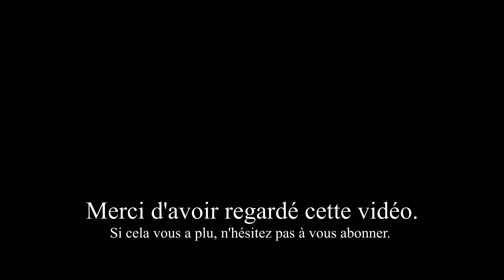GRWM Nouveautés Nars + Danessa Myricks Light Work III... Beaucoup Trop Cher ! 🤔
Coucou tout le monde, voici un grwm nouveautés, j'espère que ça vous plaira gros bisous 😘

Parrainage :
Feelunique Une remise de 10 € sur ta première commande à partir de 30€ d'achat.